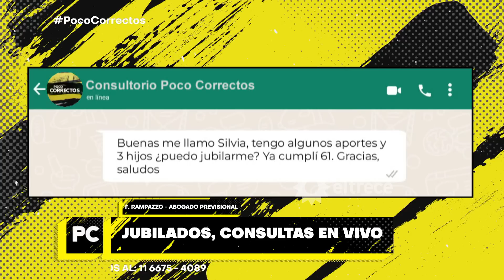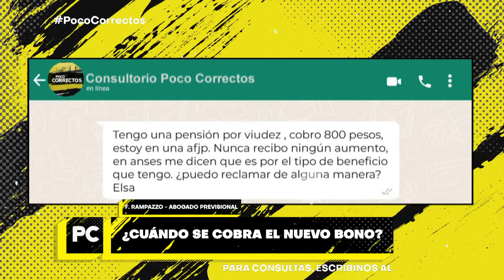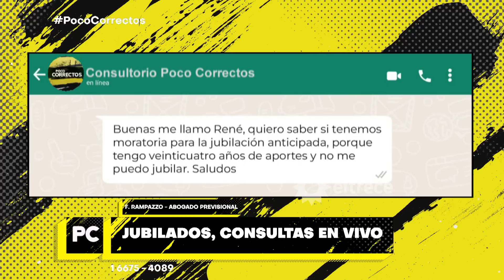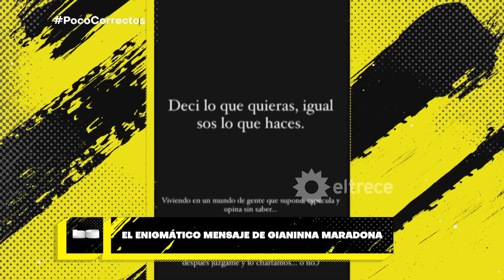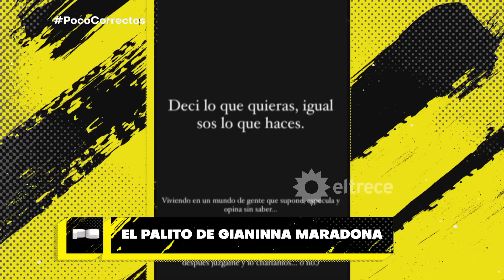POCO CORRECTOS - Programa 28/08/23 - INVITADO: YAYO GURIDI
Programa emitido el lunes 28 de agosto de 2023 en eltrece.
TEMAS:
- LOS FAMOSOS Y LA CRISIS. El polémico comentario de Dady Brieva en Uruguay sobre la situación económica en la Argentina.
- ENTREVISTA CON PABLO ALARCÓN. A los 76 años, trabaja a la gorra en una plaza.
- NUEVOS ANUNCIOS ECONÓMICOS. Las nuevas medidas económicas de Sergio Massa: bonos, aumentos y créditos.
- LUIS RUBIALES Y EL BESO A LA JUGADORA. El Cholo Simeone habló sobre el escándalo con Luis Rubiales por el beso a la jugadora.
- EL “PEDIDO” DE JULIETA POGGIO. Se filtró en vivo un polémico audio que la dejó mal parada al aire.
- GIANNINA MARADONA Y UN ENIGMÁTICO MENSAJE. La hija de Diego Maradona realizó un misterioso posteo en sus redes.
- ENTREVISTA POCO CORRECTA CON YAYO GURIDI.